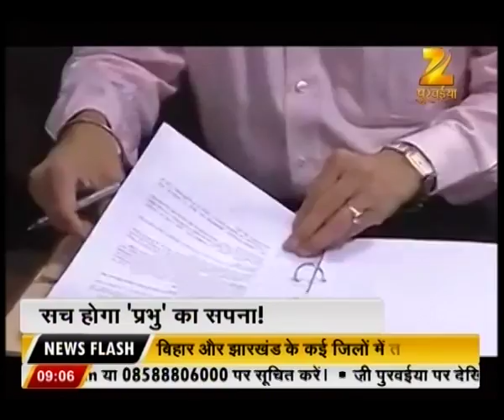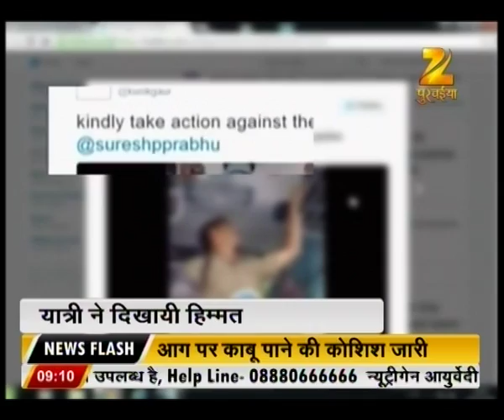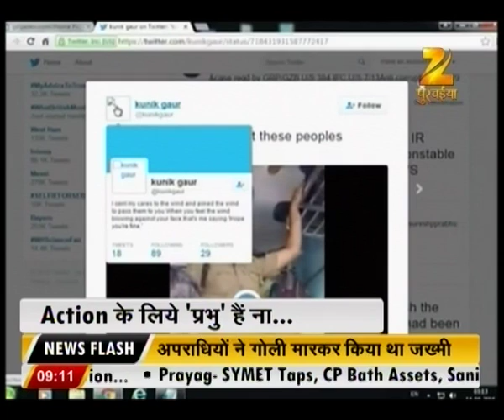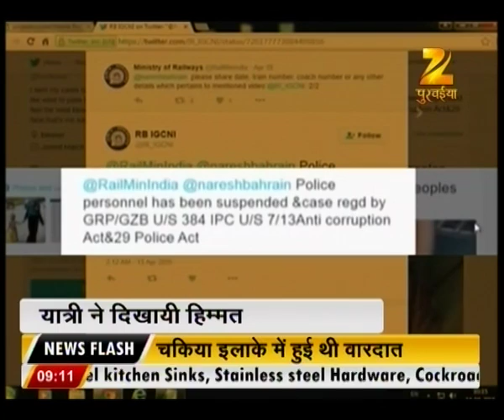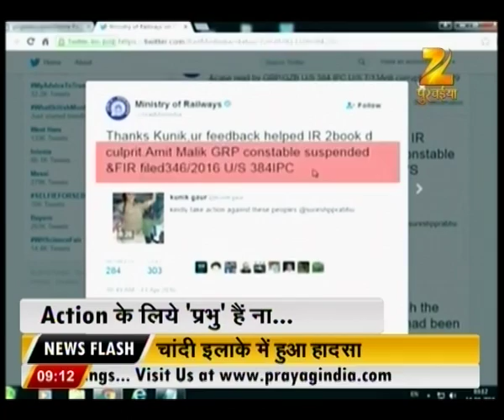News Special : PM Modi to address rally in Mhow on 125th birth anniversary of Dr. B.R. Ambedkar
PM Modi to address rally in Mhow on 125th birth anniversary of Dr. B.R. Ambedkar. Watch the full news story to know more!